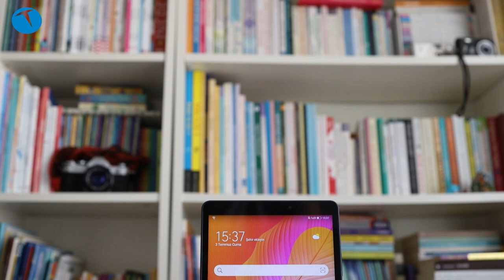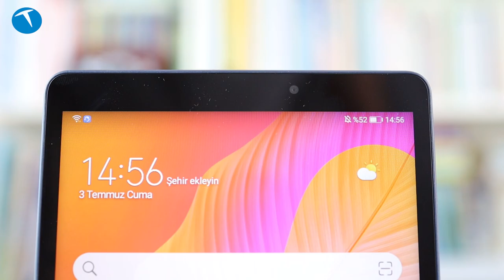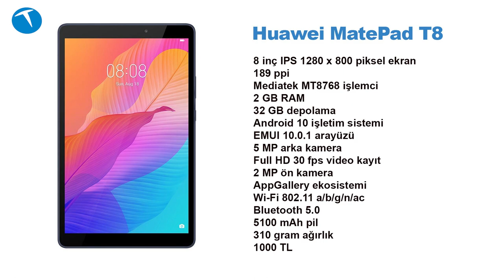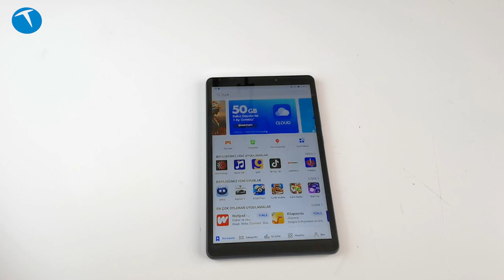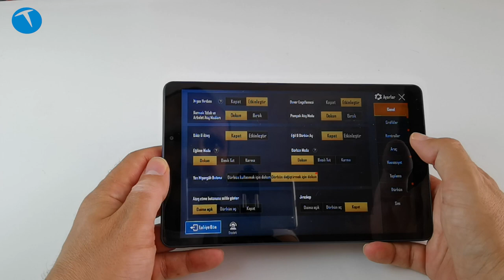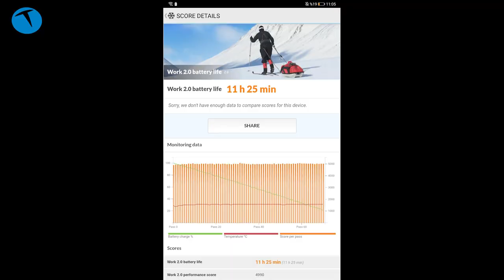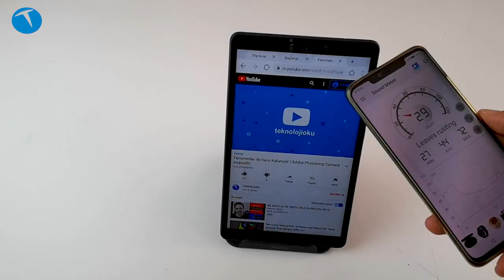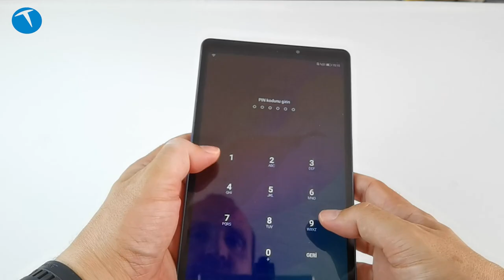Google olmayan minik tablet | Huawei MatePad T8 inceledik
Bu videomuzda 8 inç ekranlı Huawei MatePad T8 tablet bilgisayar inceledik. Giriş seviyesi bir model olan tablet bilgisayarda AppGallery ekosistemini kullanıyor. Yani tablet bilgisayarda Google servisleri bulunmuyor.

8 inçlik ekranı bulunan tablette bu ekranın çözünürlüğü 1280 x 800 piksel. Mediatek MT8768 işlemci kullanan tablet bilgisayarın 2 GB RAM ve 32 GB depolama alanı olduğunu da belirtelim. Android 10 işletim sistemi ile gelen cep telefonunun ön kamerası 2, arka kamerası ise 5 MP çözünürlük sunuyor.

Wi-Fi ac, Bluetooth 5.0 ve microSD kart yuvası gibi özellikleri bulunan tablet bilgisayarın biz bu incelemeyi yaptığımız tarihte 1000 TL civarında olduğunu ama inceleme yayına alındığı tarihte 899 TL'yle düştüğünü de belirtelim.

Performs olarak baktığımızda tabletin ortalama bir donanım gücüne karşılık gelen bir performans sunduğunu söyleyebiliriz. Ağırlıklı olarak evde çocukların kullanacağı bir tablet bilgisayar olmuş Huawei MatePad T8.

Huawei MatePad T8

8 inç IPS 1280 x 800 piksel ekran
189 ppi
Mediatek MT8768 işlemci
2 GB RAM
32 GB depolama
Android 10 işletim sistemi
EMUI 10.0.1 arayüzü
5 MP arka kamera
Full HD 30 fps video kayıt
2 MP ön kamera
AppGallery ekosistemi
Wi-Fi 802.11 a/b/g/n/ac
Bluetooth 5.0
5100 mAh pil
310 gram ağırlık
1000 TL